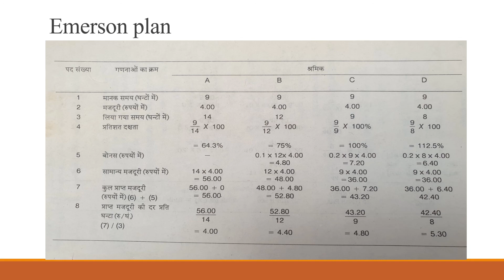Emersion Plan EL IE 310 HCSONI ATPO GPC AJMER